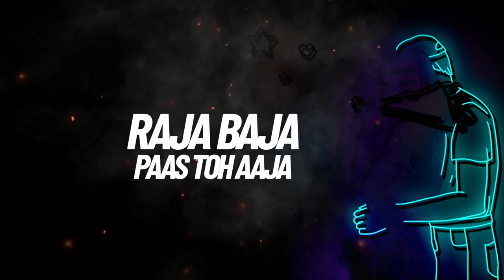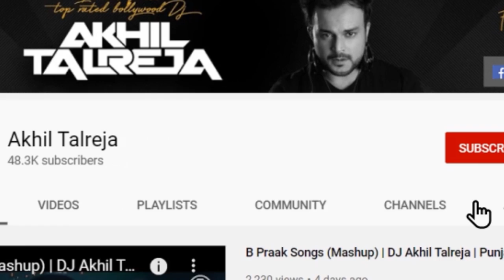Jadi Buti - DJ Akhil Talreja | Major Lazer & Nucleya feat Rashmeet Kaur | Top Hindi DJ Song Video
DJ Akhil Talreja presents a simple extended remix by MajorLazer who teams up with Indian artists Nucleya & RashmeetKaur for "Jadi Buti" which translates to "herb' in Hindi.

Remixed By DJ Akhil Talreja
Video By Dulal Pathan

This Remix is uploaded for promotional and preview purposes only!